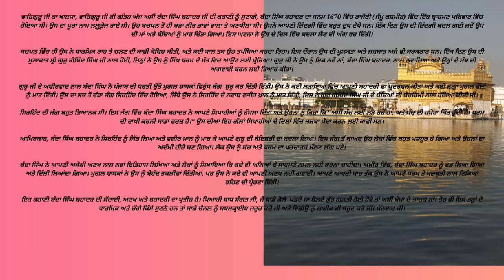Rise Of Banda Singh Bahadur (| Superhit Story' MovieThe tale of Banda Singh bahadur Today Story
Rise Of Banda Singh Bahadur (HD) | Superhit Hindi Animation Movie

The tale of Banda Singh Bahadur, one of the greatest warriors in Sikh history. He is chosen to fight Wazir Khan, the governor of Sirhind, who had been terrorizing Punjab for decades.